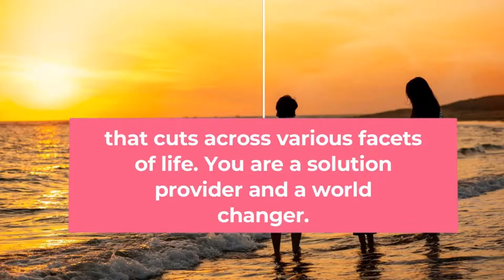Helping a Special Needs Child Thrive in Today’s World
Speaker:
Adebola Adefioye
Special Needs Consultant
Founder, Child Xpat

Winning in Parenting Annual Conference 2022
Theme: Raising Wholesome Children in Today’s World